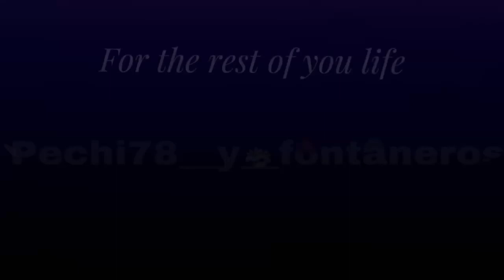“What’cha Looking at baby?” // King Boo// Luigi||| Gacha